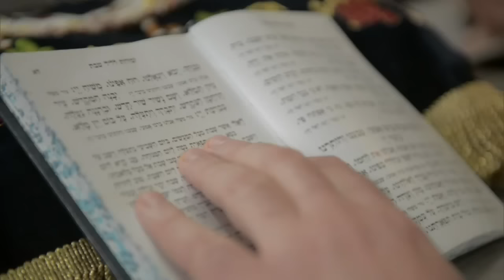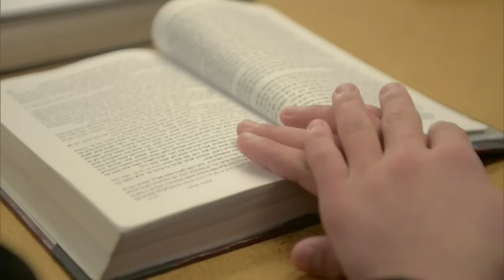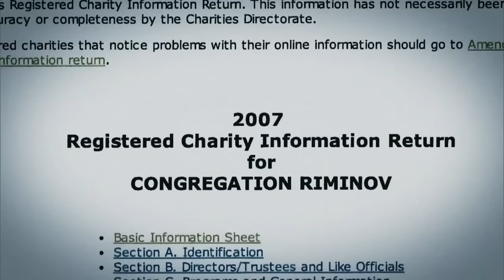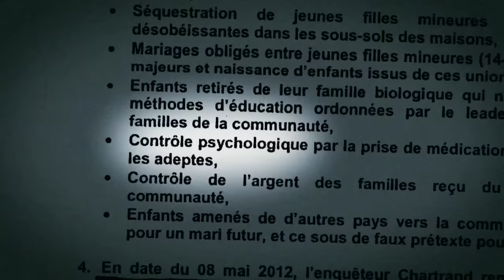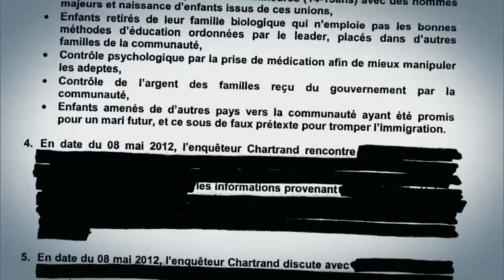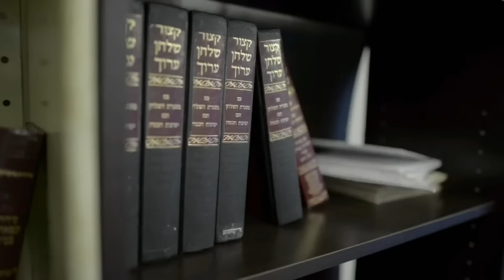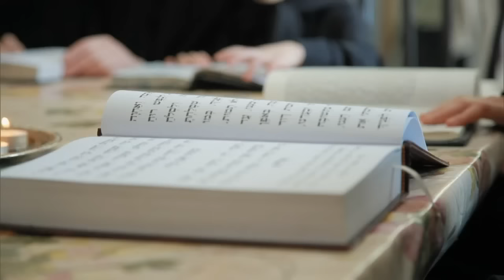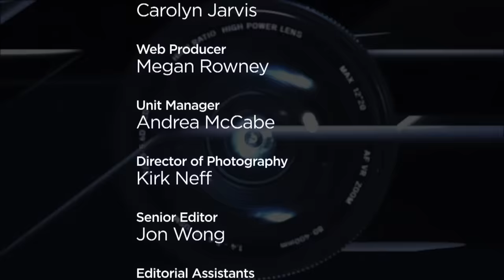Full Episode: Lev Tahor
In this episode of 16x9: Chief Correspondent, Carolyn Jarvis travels to Lev Tahor -- an Ultra Orthodox Jewish Sect in Chatham-Kent, Ontario -- where 16x9 was granted unprecedented access. For a week we documented their culture and traditions, and bring you a candid look at what Lev Tahor is all about.